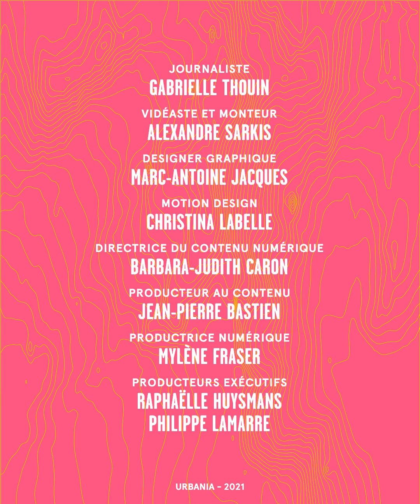Ouvrir une boite de conserve | Gab en Camping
On oublie toujours quelque chose en camping et c'est rarement la fin du monde. Oublier son ouvre-boîte, ça ne veut pas nécessairement dire que vous devrez chasser votre lunch... mais vous allez peut-être travailler un peu plus pour l'avoir.